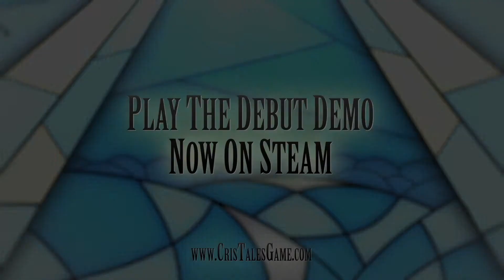Cris Tales Trailer